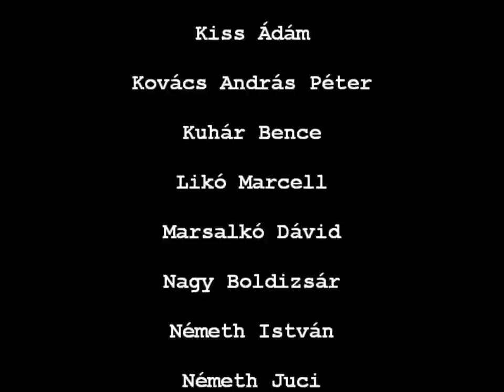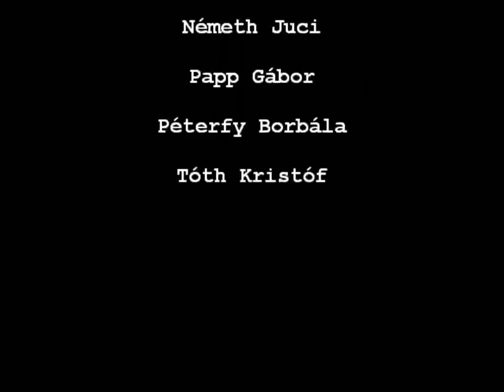Magyar közéleti személyiségek búcsúznak a 13. évfolyamtól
Kurt Vonnegut avatási beszéde a Massachusettsi Műegyetemen (MIT) 1997-ben.

A szalagavatónk alkalmából a 13.A-nak és Bakos Judit tanárnőnek ajánljuk. (Bibó István AGSZ - Hévíz)

Készítették: Bálint Kata, Király Johanna, Ladnai Zsófia és Mozsdényi Zsófia

Közreműködtek: Járai Márk, Katus Attila, Kiss Ádám, Kovács András Péter, Kuhár Bence, Likó Marcell, Marsalkó Dávid, Nagy Boldizsár, Németh István, Németh Juci, Papp Gábor, Péterfy Borbála és Tóth Kristóf